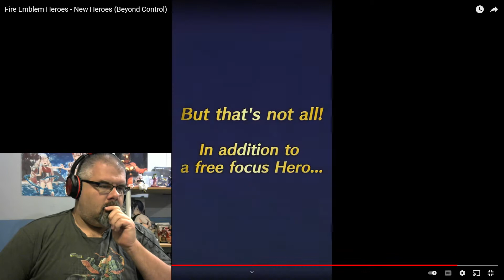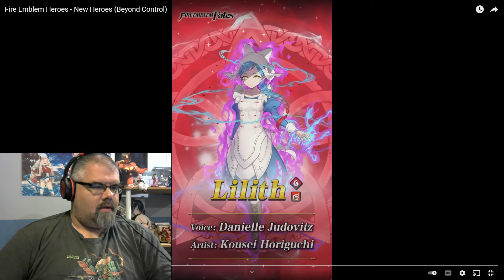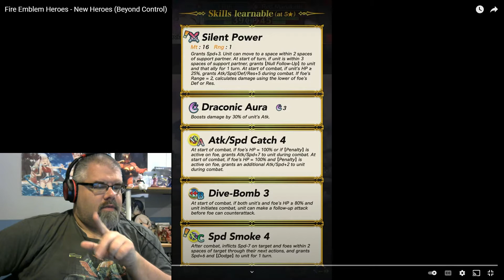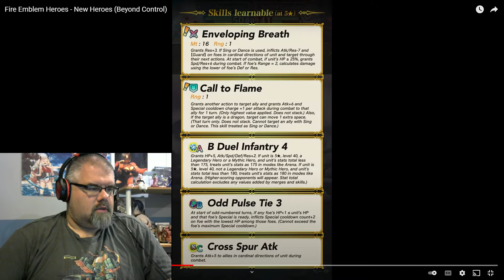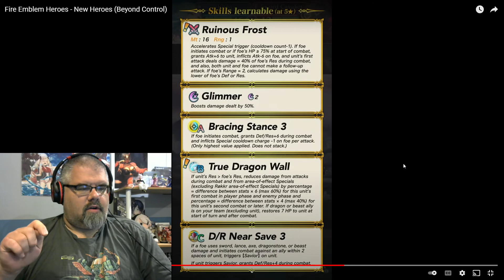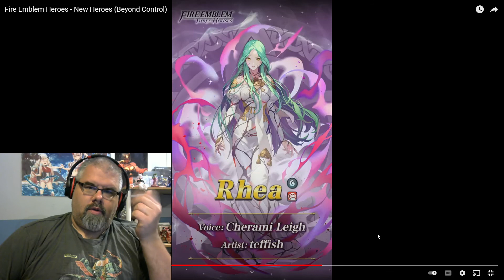Beyond Control Banner Reaction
I am probably going in on this one and Ninian and Rhea are the shinnies I want for this one. I am gonna grab Tiki for this summoning session!